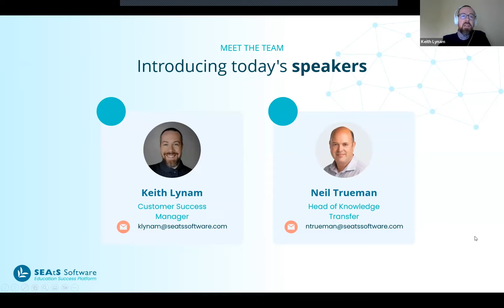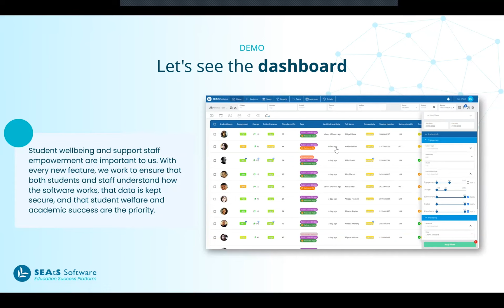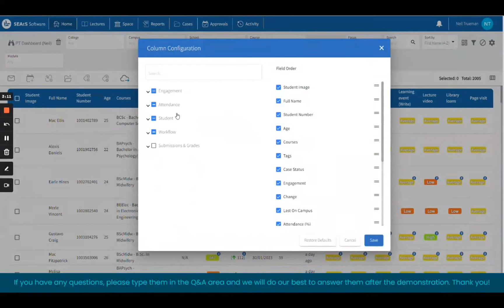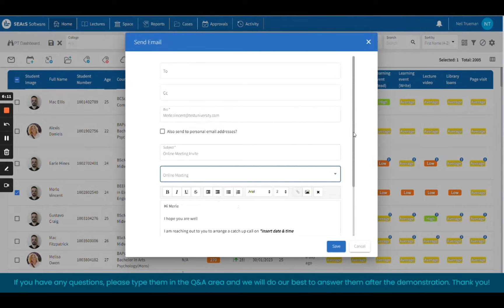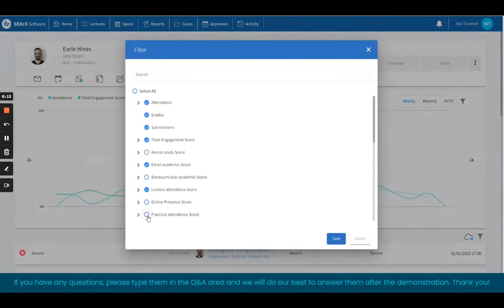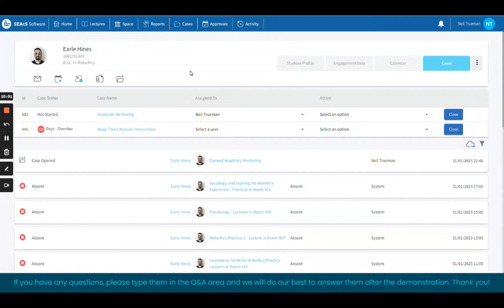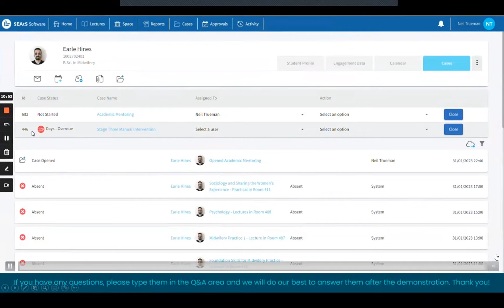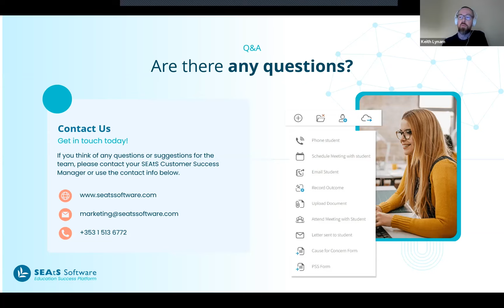Personal Tutors | Webinar Wednesday Series | SEAtS Software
A guided demonstration of SEAtS Personal Tutor Dashboard from Neil Trueman and Keith Lynam. How can SEAtS support staff to support students.